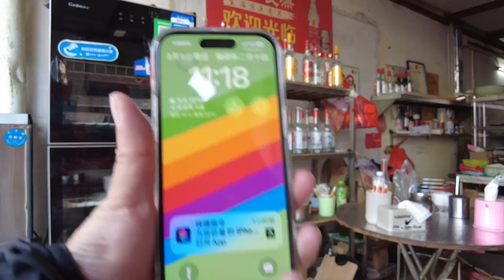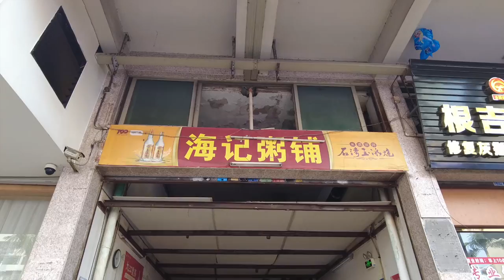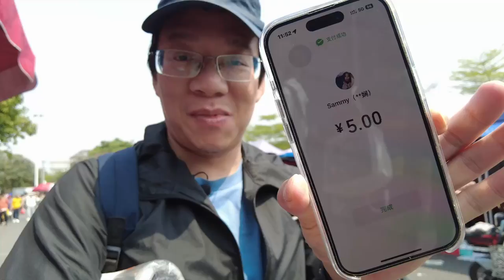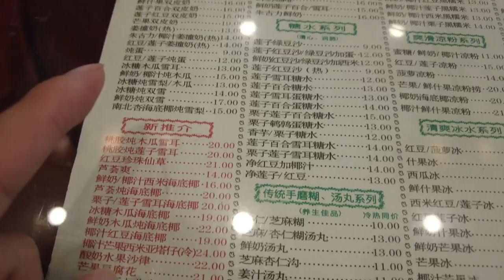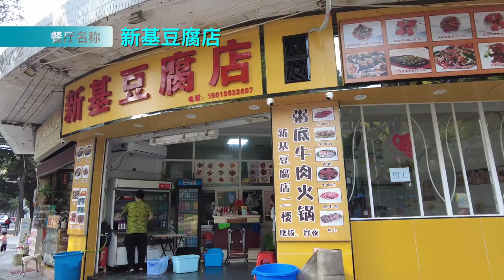【广州漫步粤菜美食探店】顺德最大周日市集趁墟！美食一日游！食足一日！几公里长集市！暴走顺德！人山人海！街头小食！广东集市美食！一抢而干！一位难求！！Canton Food Tour｜GuangZhou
餐厅名称：海记粥铺
餐厅地址：广东省佛山市顺德区三洲大道翠景楼15号
餐厅消费：肉片炒米粉¥10，猪杂粥¥12
餐厅名称：仁信老铺(东乐路店）
餐厅地址：广东省佛山市顺德区东东路3号德富大厦
餐厅消费：双皮奶 ¥11，咖喱鱼蛋 ¥13，芒果绵绵冰 ¥25，韭菜煎饺 ¥13，火腿三文治 ¥15，煎粽 ¥13
餐厅名称：新基豆腐店
餐厅地址：广东省佛山市顺德区新基二路63号
餐厅消费：风味鸡中翅 ¥22，招牌豆腐 ￥9，鸡翅包糯米 ¥13

Chapters:
00:00 Intro
00:35 顺德三洲市场趁墟
02:55 顺德小店美食/早餐/肉片炒米粉/猪杂粥
07:19 趁墟街头小食/现榨蔗汁/新鲜时令水果
13:03 三洲市场/买烧猪骨/活鸡档人山人海/猫狗宠物市集
18:53 农家自种蔬菜/够新鲜/市场周边小食
22:17 仁信老铺下午茶/双皮奶/咖喱鱼蛋/芒果绵绵冰/韭菜煎饺/火腿三文治/煎粽
27:04 新基豆腐店/风味鸡中翅/招牌豆腐/鸡翅包糯米
31:03 Ending